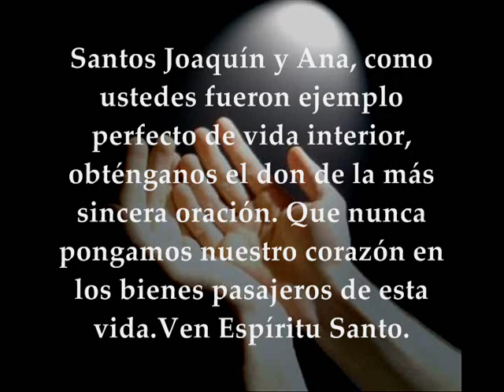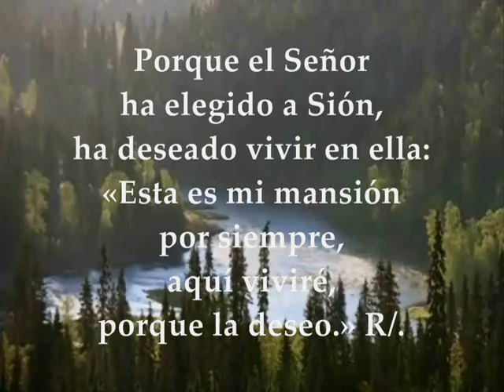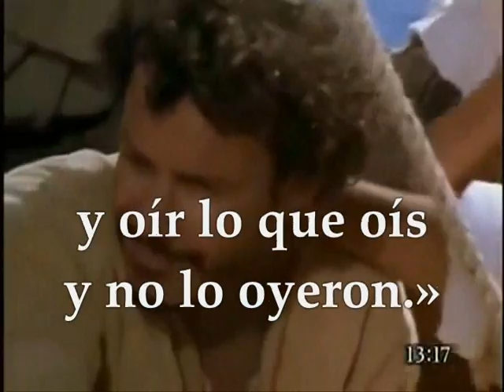Evangelio 26 de Julio de 2019 MEMORIA SAN JOAQUÍN Y SANTA ANA PADRES DE LA VIRGEN MARÍA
Evangelio y lecturas propias de la MEMORIA DE SAN JOAQUÍN Y SANTA ANA PADRES DE LA SANTÍSIMA VIRGEN MARÍA Primera Lectura: Del libro del Eclesiástico (Sirácides) 44,1.10-15 ; Salmo 131 R/. El Señor Dios le ha dado el trono de David, su padre Del santo Evangelio según san Mateo 13,16-17